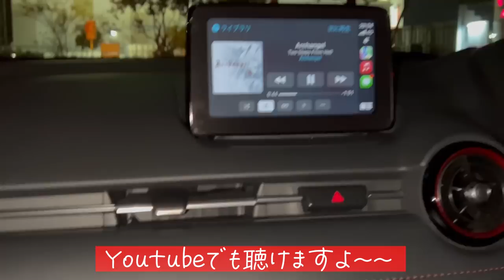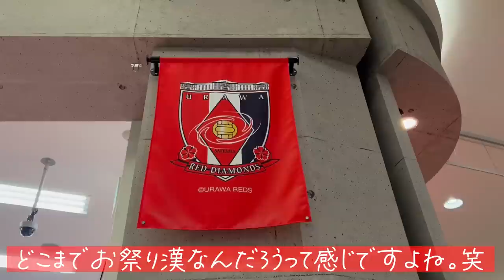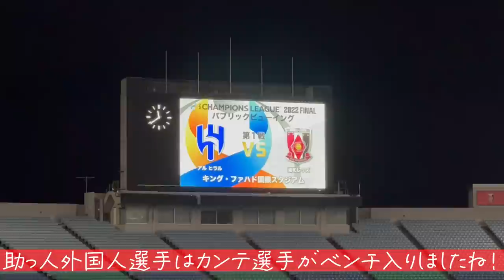【Vlog】浦和レッズvs アルヒラル 真夜中の埼スタで最高の仲間と最高の週末を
Yuuno Instagram